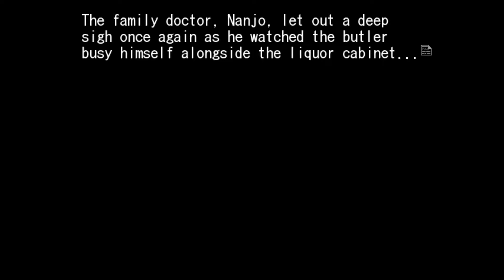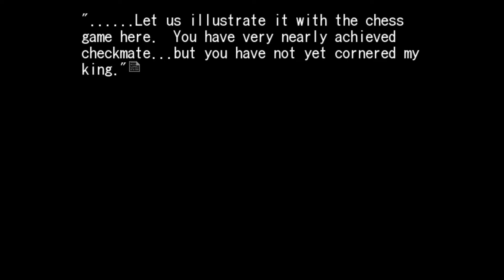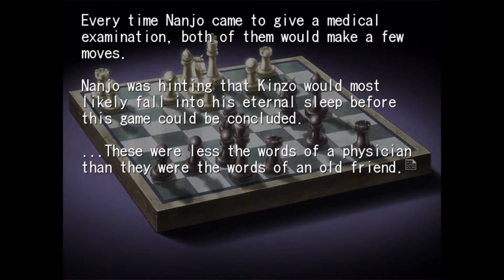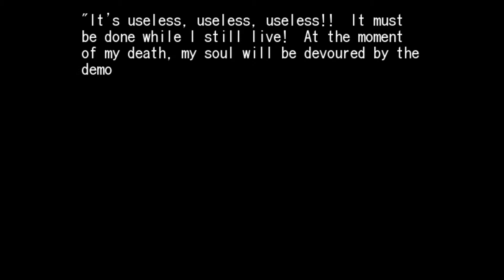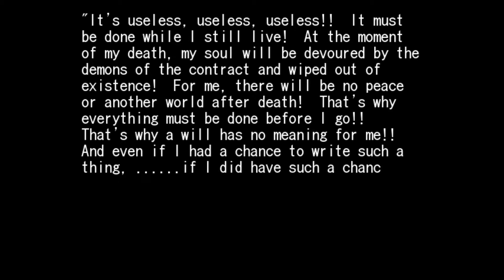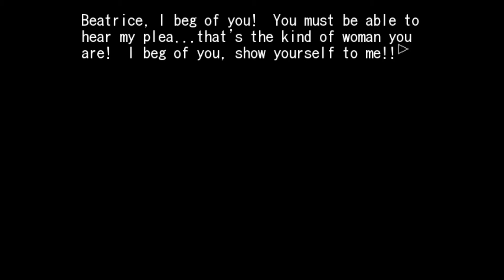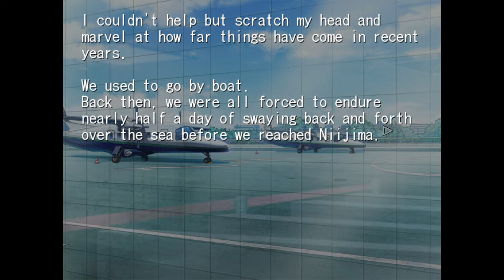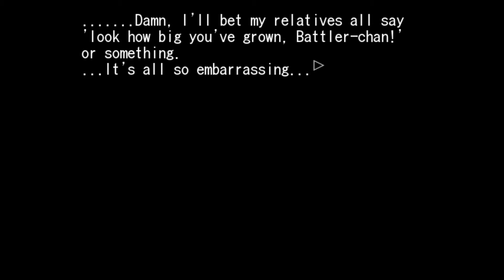Umineko P1 ดีเราชื่อ Battler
Umineko มาตอนแลกก้ทักทายกันนุ้นนี้แต่พุดง่ายๆ เราชื่อ Battler ครับ